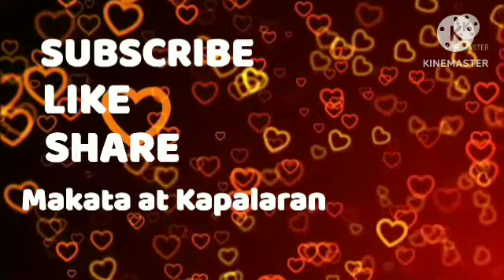Gabay Numeros sa Pagyaman February 06, 2024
Makata at Kapalaran - Gabay Swertes sa pag yaman ; Mga bigay gabay na numeros sa mga Aries - Taurus - Gemin - Cancer - Leo - Virgo - Libra - Scorpio - Sagittarius - Capricorn - Aquarius - Pisces para sa karambolo o lottong laro na mag bibigay pag yaman sa mananlo Zodiac Sign ; mga bigay gabay ng Kalikasan na Araw Bituin Buwan Hangin ulap Tubig at iba pa ;